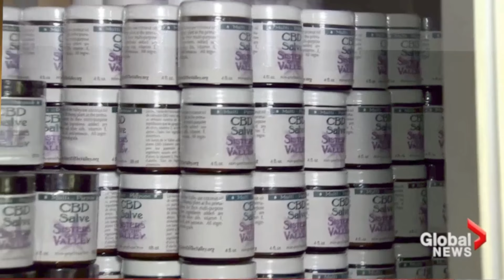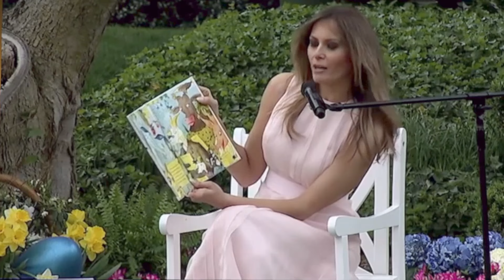Earth From Up Here - Episode 3: Melanoma's Birthday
Zēblō Gonzor talks about Earth Day 2017, Melania Trump's birthday, and more in the latest episode of Earth From Up Here, an animated political comedy made in virtual reality using Flipside Studio.

Flipside is available for early access for Oculus Rift and HTC Vive!

Concept and artwork by The Campfire Union Inc.
Written by Jordan Cerminara.
Zēblō Gonzor is Jordan Cerminara
Opening Voice Over by Luke Jacob Thiessen